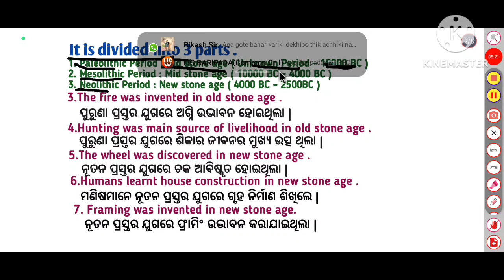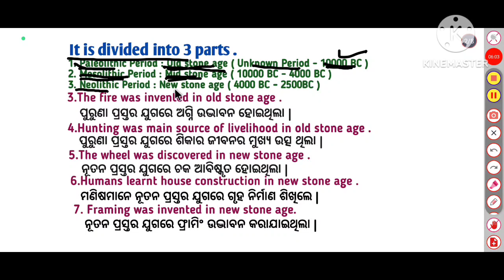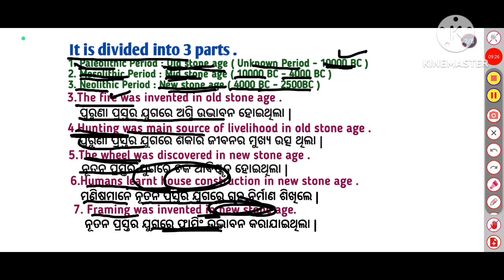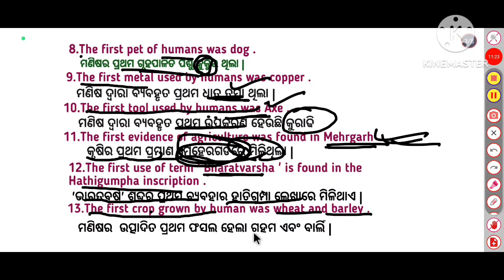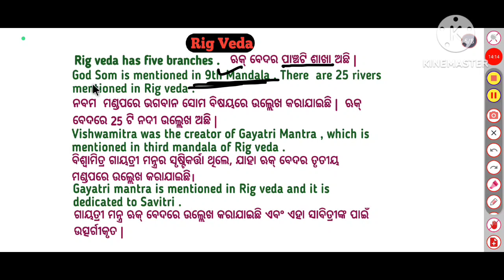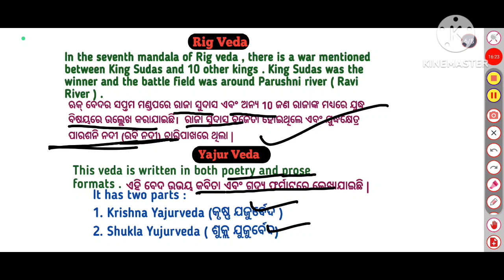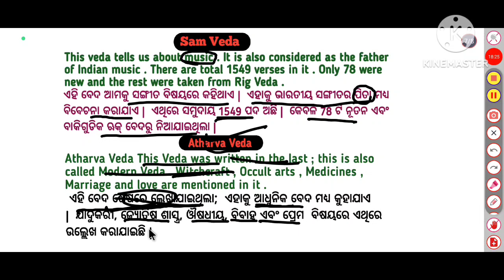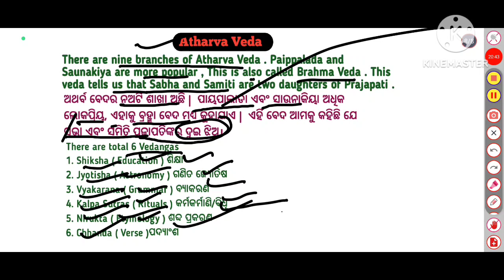HISTORY (ANCIENT HISTORY) both (ODIYA AND ENGLISH ),PART-1, OSSC,RHT,FORESTER,RI,AMIN